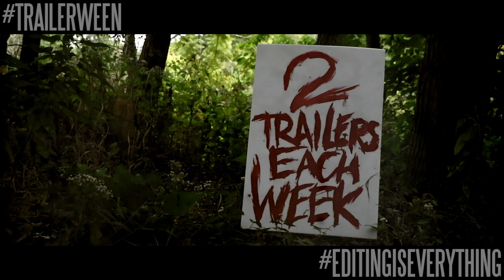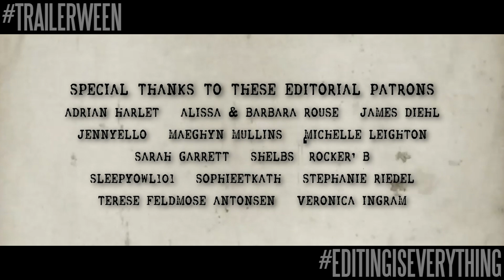TRAILERWEEN 2018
GET READY FOR THE SCARIEST MONTH OF THE YEAR! DOUBLE THE TRAILERS, DOUBLE THE SCARES, ALL THE HORROR.

OCTOBER 3 ► LOVE, SIMON
OCTOBER 6 ► GARRETT WATTS
OCTOBER 10 ► MULAN
OCTOBER 13 ► RHETT & LINK
OCTOBER 17 ► MARY POPPINS
OCTOBER 20 ► CHAD WILD CLAY & VY
OCTOBER 24 ► THE LITTLE MERMAID
OCTOBER 27 ► DAVID DOBRIK & VLOG SQUAD